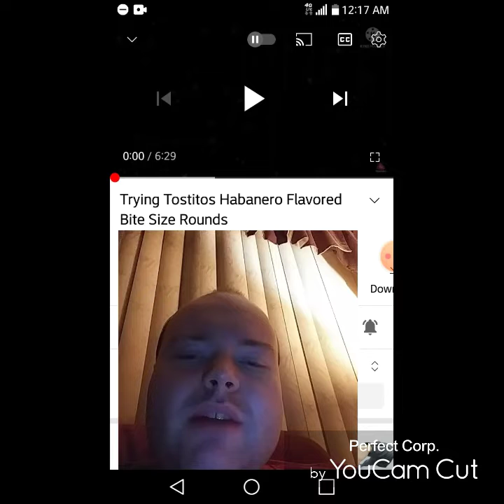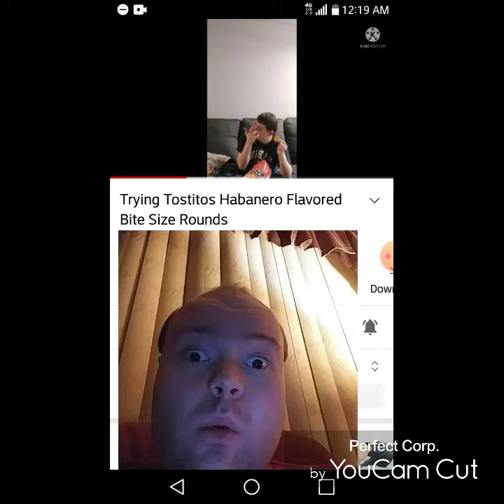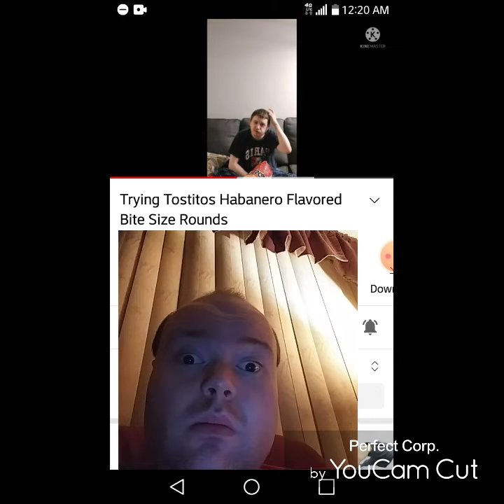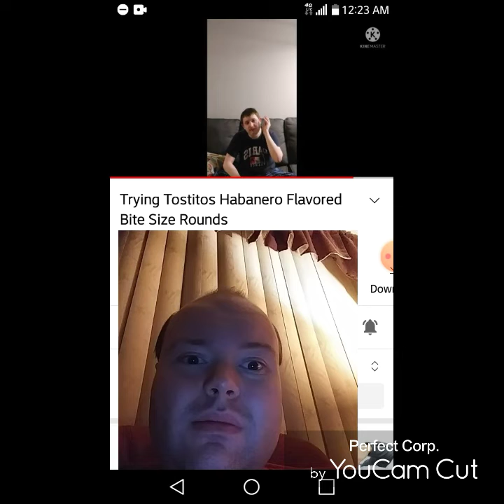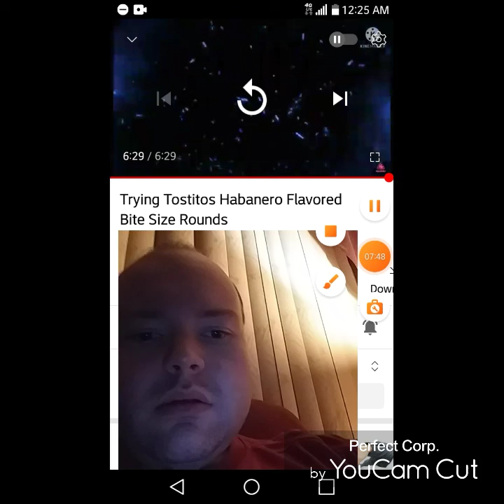Reaction to Trying Tostitos Habanero Flavored Bite Sized Rounds